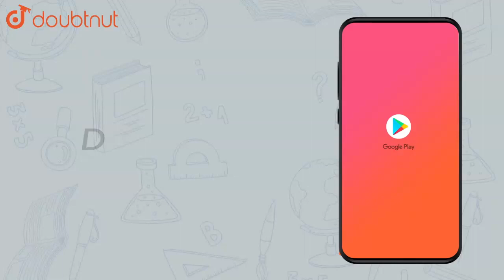If `A = [[3,sqrt3,2],[4,2,0] and B = [[2,-1,2],[1,2,4]]` , verify that | Class 12 Maths | Doubtnut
If `A = [[3,sqrt3,2],[4,2,0] and B = [[2,-1,2],[1,2,4]]` , verify that  `(A+B)' = A' + B'`

Online Class में Admission लेने के लिए यहाँ click करें :
👉Class 12 | CBSE Boards | English Medium :

👉 Have Any Query? Ask Us.